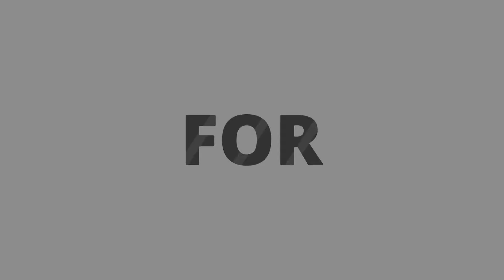Street Racing Drift 3D Android Game #10 || Rapchik Games™